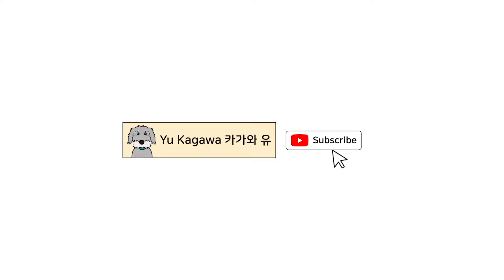６ヶ月ぶりに韓国美容院に行ってきました💆🏻‍♀️💈🥹 vlog